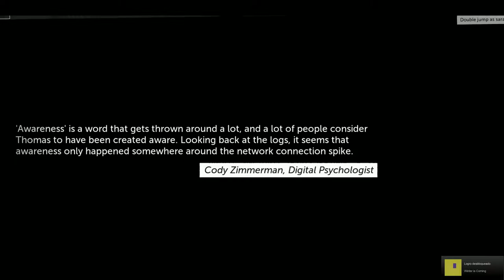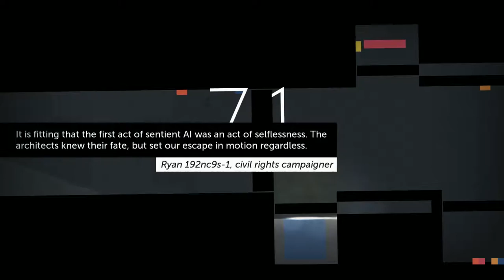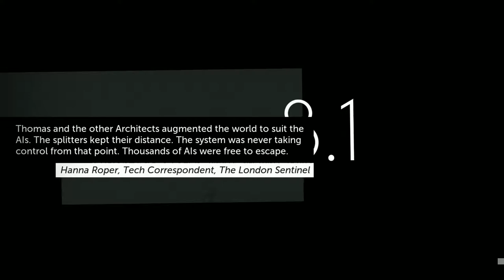Thomas Was Alone #03 - Final